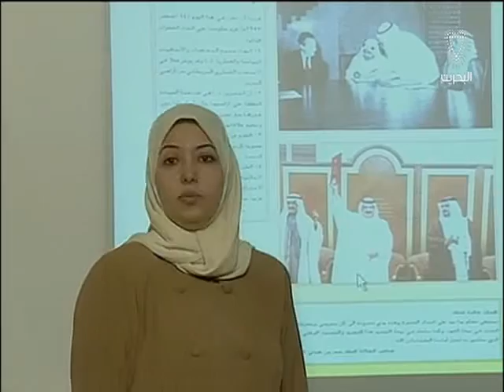البحرين : جلالة الملك المفدى يهنئ هيلاري كلينتون بمناسبة قبولها ترشيح الحزب الديمقراطي الامريكي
الوصف

جلالة الملك المفدى يهنئ هيلاري كلينتون بمناسبة قبولها ترشيح الحزب الديمقراطي الامريكي  - تقرير